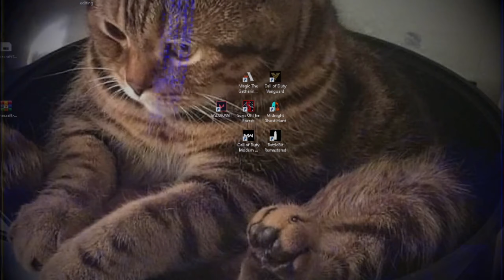They're deleting Warzone Soon....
Playing warzone 1 before they delete the game and ruin call of duty forever. Enjoy some warzone 1 gameplay and clips
if you wanna see me live go

murder in my mind - Kordell
Socials: